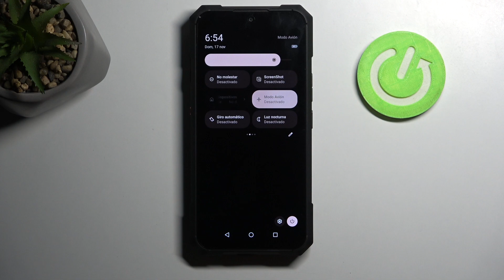Cómo activar el modo avión en CUBOT KING KONG X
En este video, te mostramos cómo activar y desactivar el modo avión en tu CUBOT KING KONG X. Aprende a usar esta función para desconectar todas las conexiones de red, como Wi-Fi, datos móviles y Bluetooth, con solo un toque. Ideal para cuando necesitas evitar interrupciones o ahorrar batería.

¿Cómo desactivar el modo avión en CUBOT KING KONG X?
¿Cómo usar el modo avión en CUBOT KING KONG X?
¿Dónde encontrar el modo avión en CUBOT KING KONG X?
¿Cómo gestionar el modo avión en CUBOT KING KONG X?